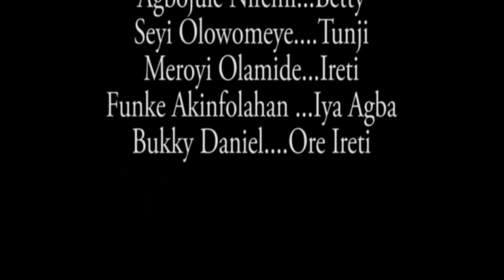OrisunTV - Ere Awada: Awoko'gbon (Olaju)